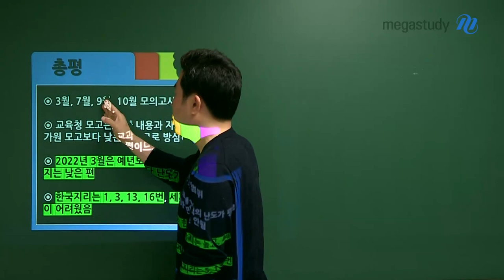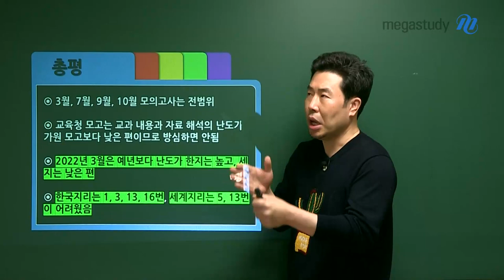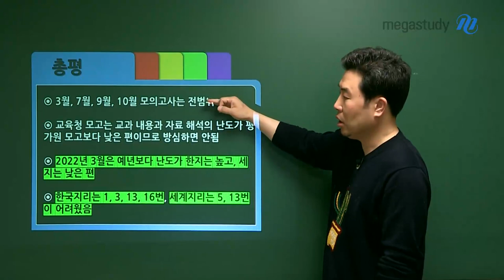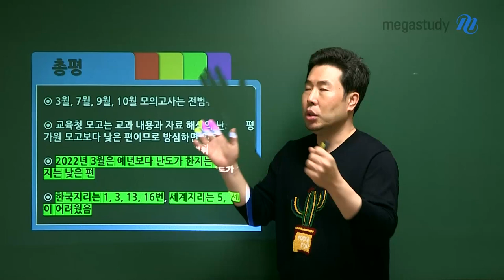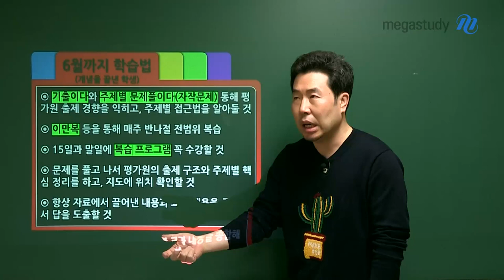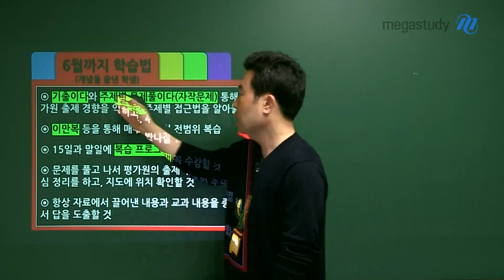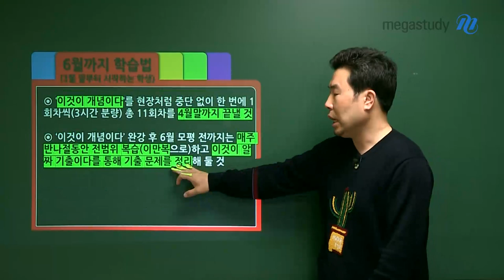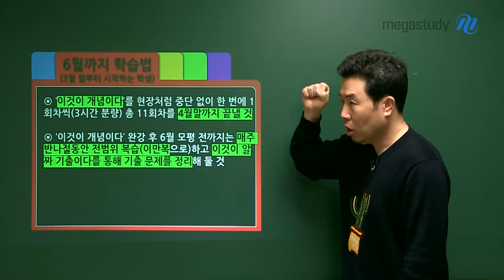[메가스터디] 지리 이기상 쌤 - 2022년 시행 3월 고3 학평 한국지리&세계지리 총평 및 학습법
2022년 시행 3월 고3 모의고사 총평 및 학습법

[한국지리]
- 예년보다 난이도가 높았음
- 1번, 3번, 13번, 16번 어려웠음

[세계지리]
- 예년보다 난이도가 낮았음
- 5번, 13번이 어려웠음